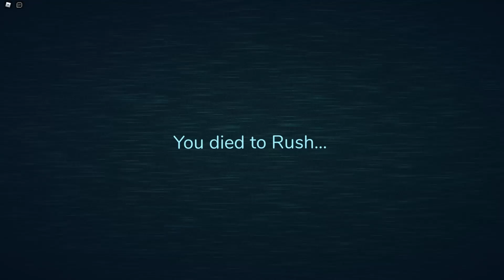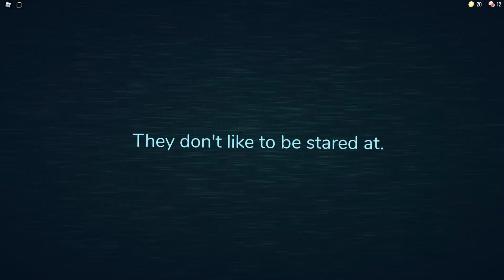*NEW* ALL WORKING CODES FOR DOORS IN 2022! ROBLOX DOORS CODES